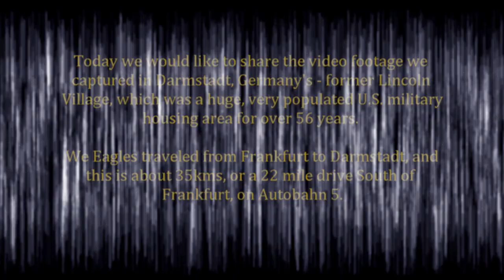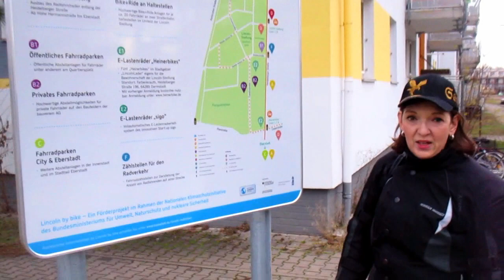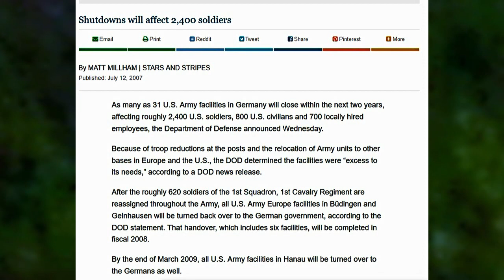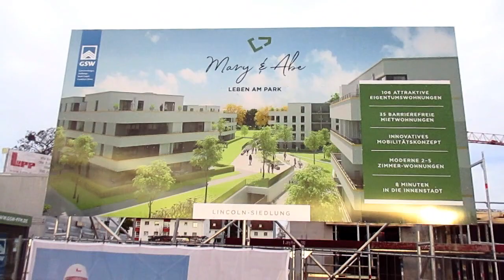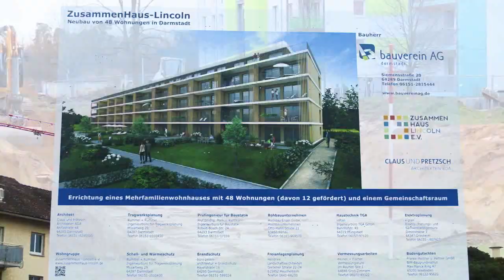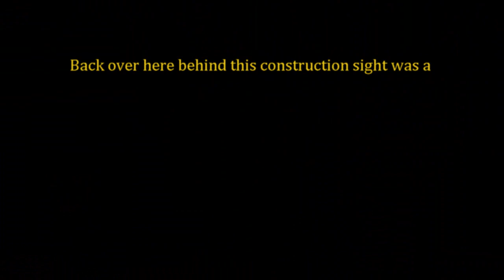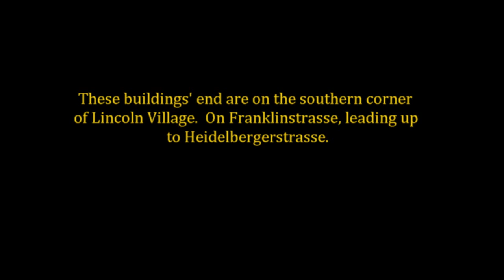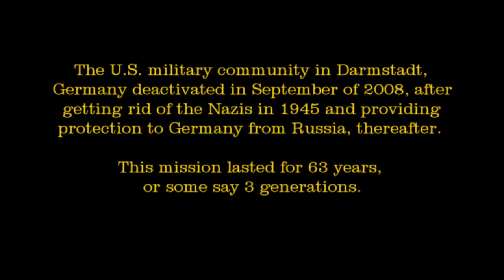Darmstadt, Germany: U.S. Lincoln Village Housing Area Tour In 2020!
Here's the legendary and widely treasured; U.S. Milcom's former Lincoln Village, in the beautiful, quaint, science city of Darmstadt, Germany - as of Jan. 3, 2020.  Well, at least what's left of the former U.S.' Lincoln Village!  Lincoln Village deactivated during September 2008.

Video hosted and narrated by: Gerda Lynn Wombacher Pate
Video research, recording, editing by: Otis Cue Pate
Video footage captured: January 3, 2020

Gerda Lynn Wombacher Pate & Otis Cue Pate are Frankfurt American High School Alumni Eagles. F.A.H.S. was located in Frankfurt, Germany, and we both graduated with the Class of 1985.  F.A.H.S., which was anchored on the Abrams Building Compound, closed during the Summer of 1995.

Lynn is an U.S. Air-force Veteran. She served her country bravely and faithfully from 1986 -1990. She also received an honorable discharge and then promptly moved back to Germany to be with her family, as her Mom, Gerda, who was German/Prussian (passed September 2019) - lived in Darmstadt, Germany with Lynn's brother Laurence Wombacher, and her U.S. military retired Father, James Wombacher (passed December 2014), who was from North America, and was born in Fresno, California.